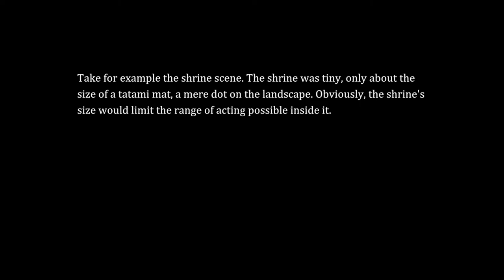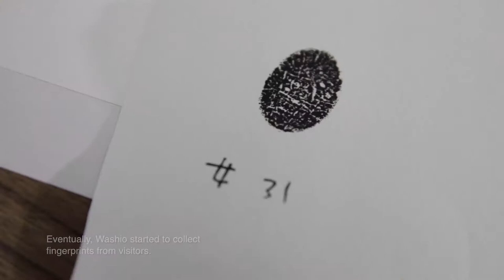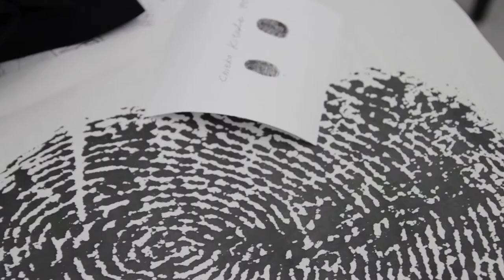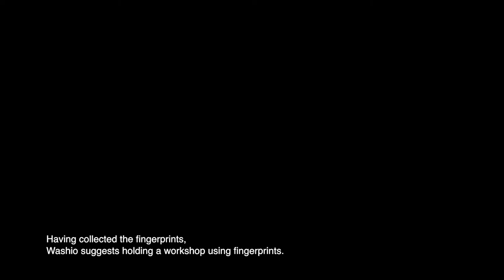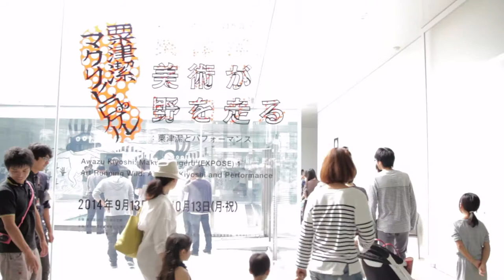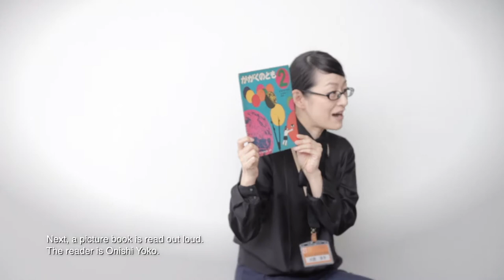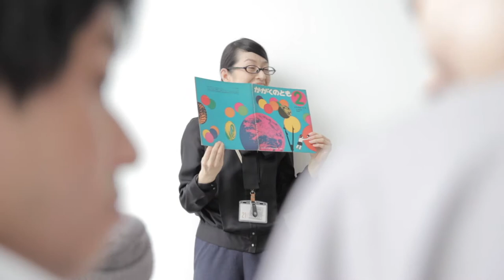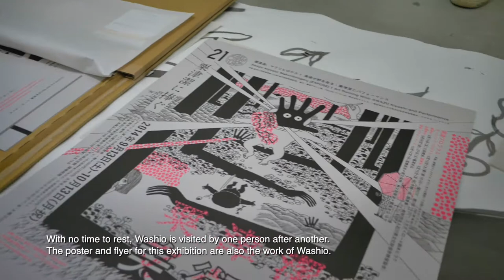07 Washio Tomoyuki Public Art Production / Reading Picture Books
26 - 28 September 2014, Gallery 14, 21st Century Museum of Contemporary Art, Kanazawa
Documentary "Art Running Wild: Awazu Kiyoshi and Performance"

Art Running Wild: Awazu Kiyoshi and Performance
Saturday, 13 September – Monday, 13 October, 2014
Organized by: 21st Century Museum of Contemporary Art, Kanazawa
In Cooperation with: Awazu Design Office, HIGURE 17-15 cas, Otomura Company Limited, Ishikawa Prefectural Association for Preservation and Restoration of Cultural Properties, Nacása & Partners

Edit and Production: NAKAGAWA Yosuke / Graphic and Illustration: WASHIO Tomoyuki / Text: Kitade Chieko / Exhibition Document: NAKAGAWA Yosuke (Movie), NAKAMICHI Atsushi/ Nacása & Partners (Photograph) / Translation: Pamela MIKI
Performer : AWAZU Kiyoshi, Washio Tomoyuki, SUGA Dairo, SUZUKI Hiraku, SANDA Haruo, Prefectural Association for Preservation and Restoration of Cultural Properties (NAKAGOSHI Issai, KAJI Seika), TAKEDA Yusuke, TAKAHASHI Yuji, Chichibu Avant-Garde (SASAKUBO Shin, AOKI Daisuke, Irma OSNO), SHIMADA Riri, UMEDA Tetsuya

© AWAZU Yaeko and all the practitioners appeared
© 21st Century Museum of Contemporary Art, Kanazawa
No part of the movie may be reproduced in any form or any means.